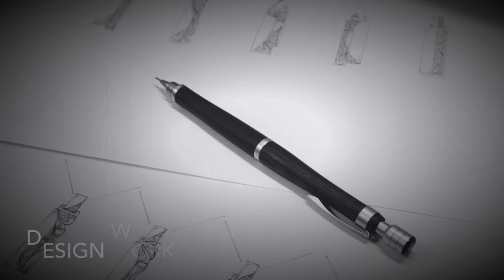Studio Intro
Misabou Studio
ージュエリーオーダーメイド専門工房ー
-Be spoke Only-

【各SNS情報】